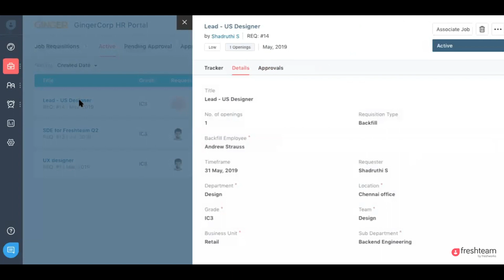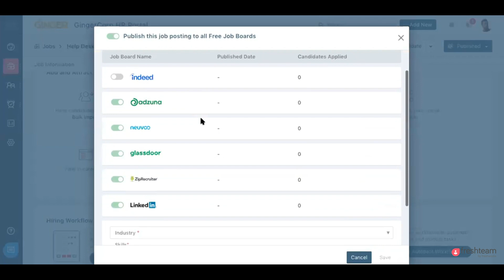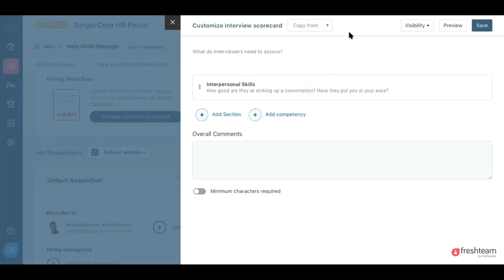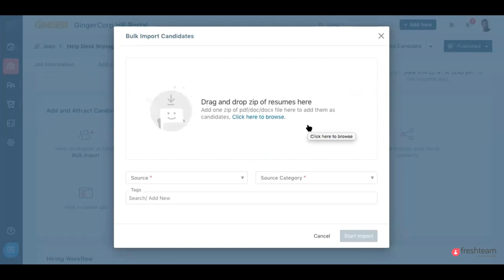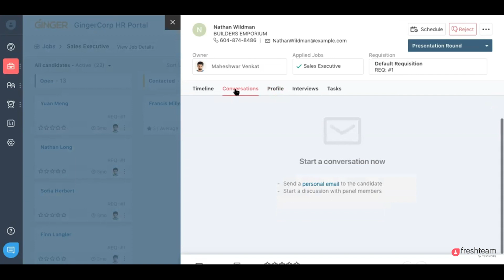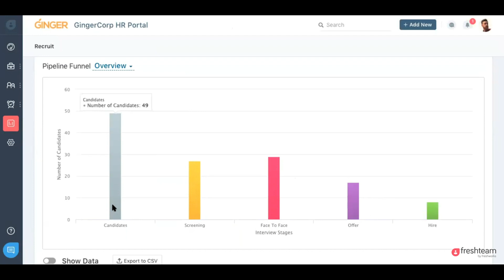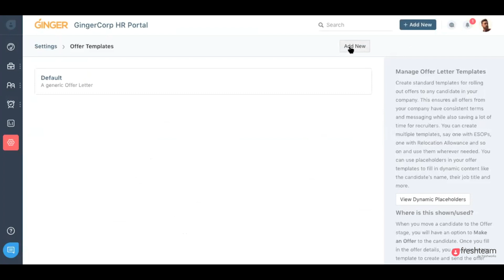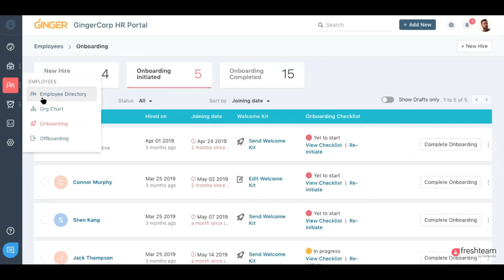The Freshteam Applicant tracking system and Onboarding - Demo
The tutorial video offers an overview of the applicant tracking and onboarding features in the Freshteam HR software. It shows you how recruiters can manage everything from job requisitions to new hire onboarding on a single powerful software.

Timecodes
00:00  Freshteam ATS setup explained
01:23 Dive into the Freshteam ATS
05:59 Recruiting automation options
11:03 HR reporting and insights
13:00 Offers and offer letter templates
14:04 New hire onboarding

Freshteam features covered in this video:

1. Setting up users in Freshteam
2. Job requisitions
3. Creating job posts
4. Posting jobs to career site and job boards
5. Custom application forms for jobs
6. Setting up hiring teams and workflows
7. Interview scorecards
8. Configuring the hiring process
9. Automations for everyday transactional tasks
10. All the different methods to import candidates into the ATS
11. Managing vendors/ third party consultants
12. Candidate 360, Kanban view, filters and more to manage candidates
13. Smart interview scheduling (with a calendar sync)
14. Collaboration for hiring decisions
15. Reporting and insights
16. Powerful Freshteam Dashboard
17. Offers and offer letter templates
18. New hire onboarding kits/ welcome kits
19. Internal onboarding checklists - tasks and tracking

About Freshteam:

Freshteam is a smart assistant built to transform the life of HR professionals by reducing up to 80% of recruiter workload. Over 9000+ businesses have transformed how they function with Freshteam, the perfect HR management software for growing businesses.